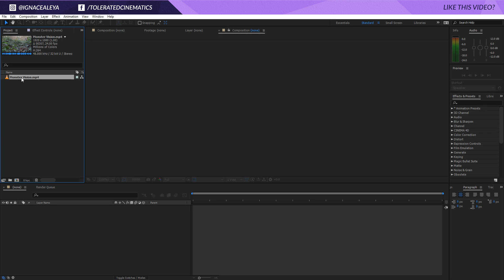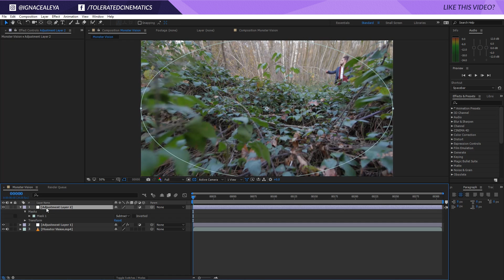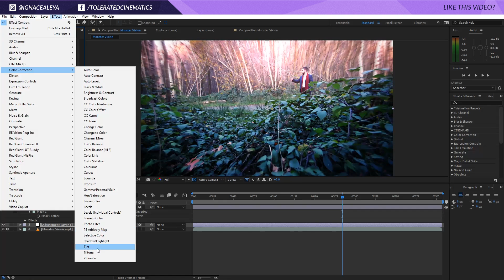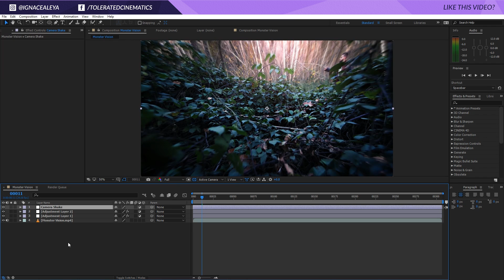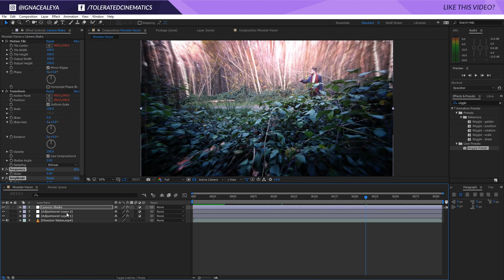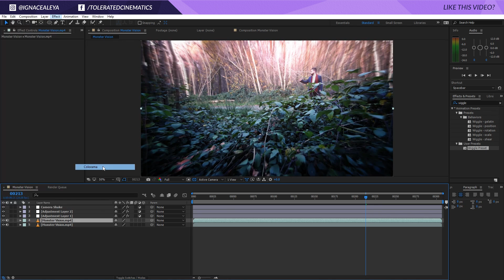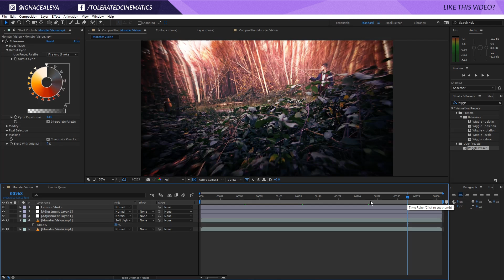How to Create a Monster Vision Effect in Adobe After Effects - TUTORIAL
Learn how to create a monster vision effect in Adobe After Effects CC 2017 (this also works in older versions) Based on our shortfilm from Harry Potter (Fantastic Beasts) animation.

Host & Creator
Ignace Aleya